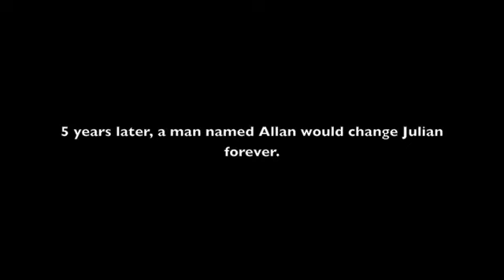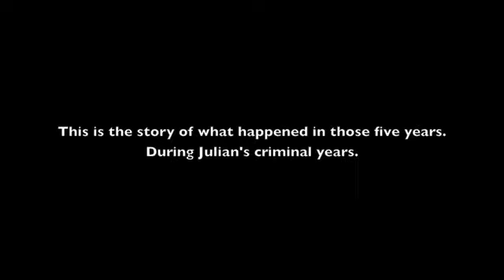Julie's Big Break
A prequal to the original series